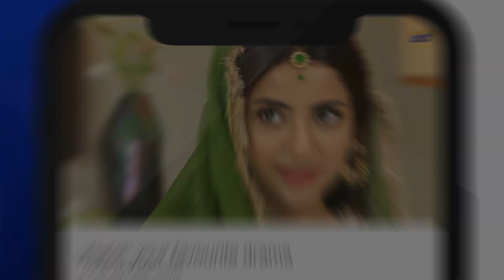Fitrat | Episode 05 | Best Scene 04 | HAR PAL GEO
The story revolves around a young girl Fariha who hails from a lower-middle-class family and aspires to achieve her dreams and goals through mending her ways by taking shortcuts. Her mother, Nadra is well aware of her daughter’s actions but doesn’t stop her from following her heart however Fariha’s siblings Haris and Rafiya believe in hard work and honesty. To achieve the luxuries early on in life, Fariha agrees to marry Arbaz who belongs to an affluent family however soon her married life turns upside down when Arbaz’s elder brother Shahbaz turns out to be Fariha’s, first love. As Fariha and Shahbaz have shared a significant amount of time in the past, will both continue to live under one roof or will they find a way to move on in their life?

Written by: Nuzhat Saman
Directed by: Asad Jabal
Produced by: Abdullah Kadwani & Asad Qureshi
Production house: 7th Sky Entertainment

Cast :

Saboor Ali
Ali Abbas
Mirza Zain Baig
Zubab Rana
Sabiha Hashmi
Seemi Pasha
Saife Hassan
Fazila Qazi
Farhan Ali Agha
Adla Khan
Aisha Gul
Kamran Jilani
Mariyam Nafees
Zain Afzal
Sadaf Ashan